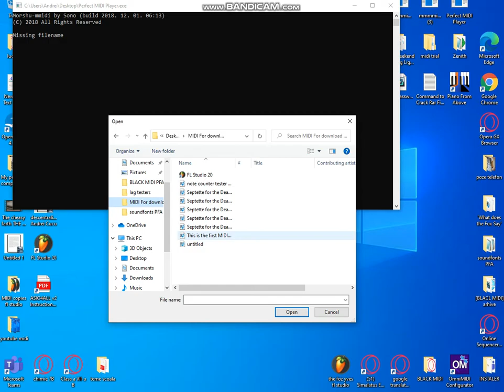[BLACK MIDI] THIS IS THE MOST BEAUTIFUL THING SEEN EVER THE FINAL VERSION!!!reupload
note count:600k
MIDI editor:FL STUDIO 20.8.1
MIDI DL: no
MIDI Synth:OMNIMIDI
my personal pc specs:
cpu: intel core2duo cpu e 8400 3 ghz
RAM: 4gb
MB: gigabyte GA 41M-ES2L
Soket: LGA 775
GPU:onbord
PSU: DELUX 500W
Op sistem:windows 10
storage device: HP SSD 250 GB
Credits to snake8Bit for this song and to me for the firs midi arts created by me. I want to reupload this midi because in PFA it's laged but in MPGL i could to prevent the lagXDDDDDDDDDDDDDDDDDDDDDDDDDDDD